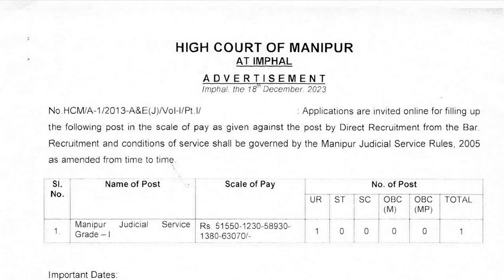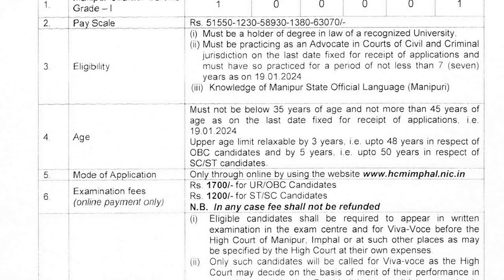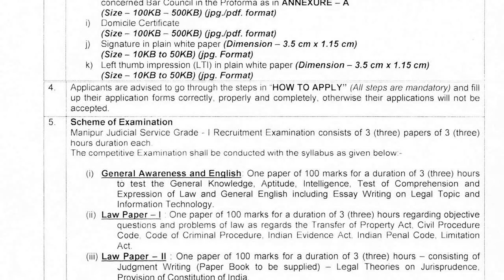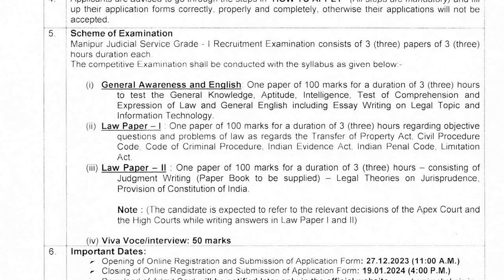HJS Vacancy I LEGAL VACANCY 2024 I JOBS AFTER LLB I LEGAL JOB I LLB Jobs 2024 I latest legal jobs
Are you a law graduate looking for promising LLB jobs in 2023? Discover a world of opportunities with our comprehensive list of legal jobs, tailored especially for fresh graduates like you. Uncover the best legal job prospects in the government sector and beyond, ensuring a rewarding career in the legal domain.

Find your footing in the legal industry as we present the latest legal job openings that cater to both experienced professionals and freshers. Whether you're a law student seeking internships or a recent LLB graduate eager to make a mark, our curated selection of jobs for law graduates is designed to assist you in landing the perfect opportunity.

Don't miss out on the hottest legal vacancies in 2023! Explore exclusive job openings in the judiciary and government sectors, ensuring stability and growth in your legal career. From APO vacancies to government legal jobs, our video brings you up-to-date information on all the available opportunities.

Embark on a fulfilling journey after law school by securing a job tailored to your interests and skills. This video will guide you through the process, highlighting the best LLB jobs and legal vacancies that align with your aspirations.

Your dream legal job awaits! Don't wait, take the first step towards a successful legal career today!